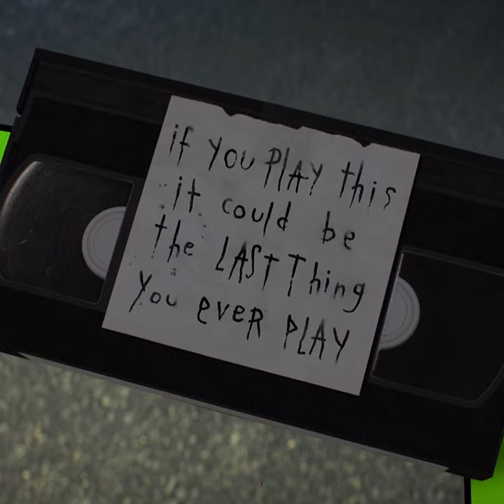Scaring people just isn't the same anymore | Gumball